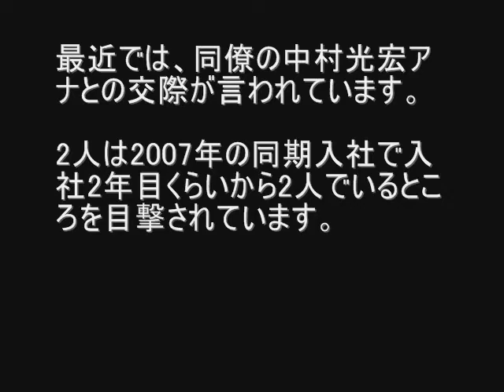生野陽子アナ 実家はお金持ち？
ショーパンこと生野陽子アナの実家はお金持ちなのでしょうか？